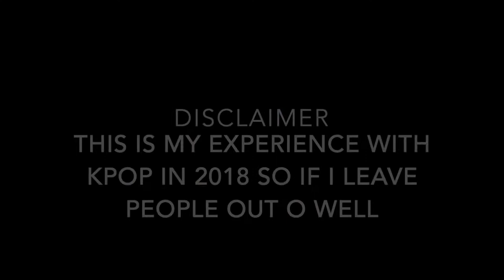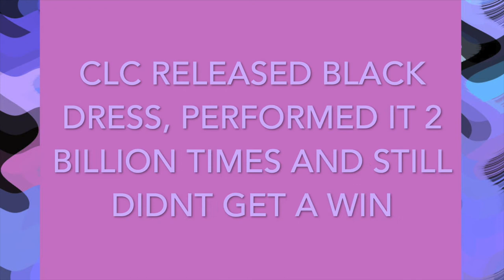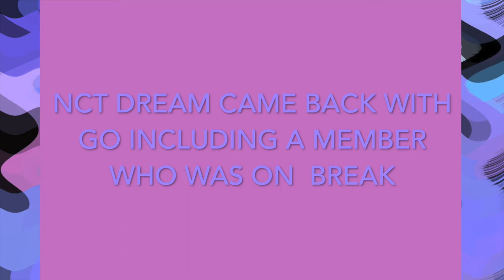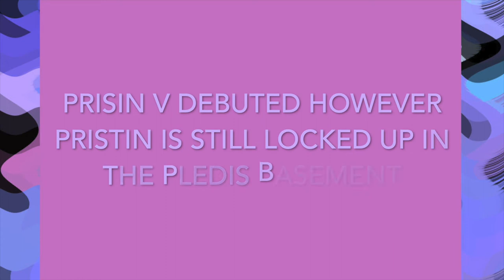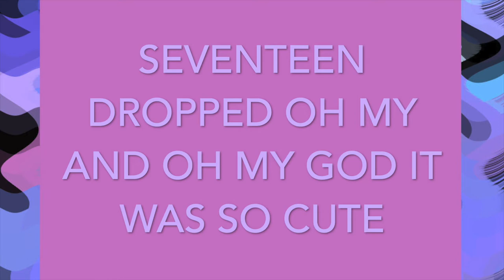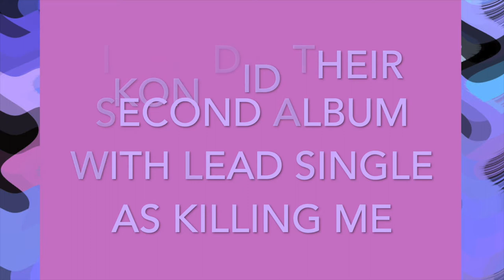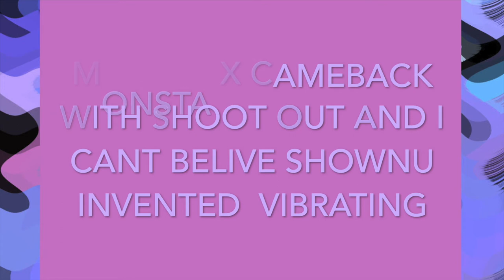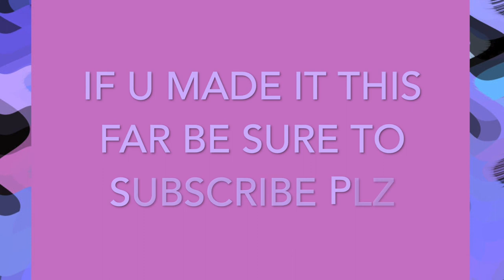kpop 2018 FOR ME | Jo Beauty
Hey guys so today I did a my experience with Kpop this year.

Songs:
Exo- Gravity instrumental
Ikon- Killing Me
iKon-goodbye road
BTS-Idol
Got 7- Look
Got7- Lullaby
Got7-Miracle
Gugudan Semina- Semina
Momoland-Baam
Redvvelvet: Bad Boy
Red Velvet: Power up
Red Velvet: Really Bad Boy
Clc: Black Dress
Seventeen: Thanks
Seventeen: oh my
Jhope: Hopeworld
Jung Il-hoon: She's Gone
Btob: Only One For Me
Nct U: Baby don't stop
NCT U: Boss
NCT U: Yestoday
NCT 127: Touch
NCT Dream: Go
NCT Dream: We Go Up
NCT 127: Regular
NCT 127: Simon Says
Eric Nam: Honestly
Monsta X: Jealousy
Monsta X: Shoot Out
Exo CBX: Blooming Days
EXO: Tempo
EXO: Love Shot
VIXX: Scentist
(G)Idle: Latata
ShinEE: Good Evening
Pristin V: Get It
Wanna One: Light
Kim Donghan: Sunset
Kim Donghan: Good Night kiss
Tripple H: Retro Future
Leo: Touch and Sketch
Sunmi: Siren
Ateez: Pirate king
IZ*ONE: La Vie En Rose
EXID: I Love You
JENNIE: Solo

I have no rights to the music being played in this video.